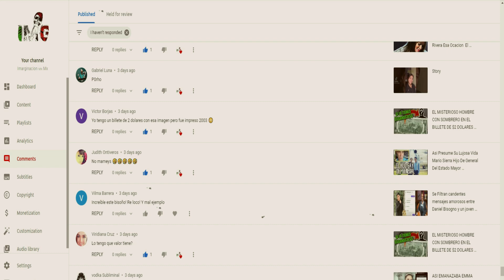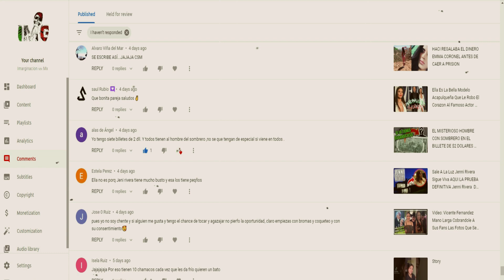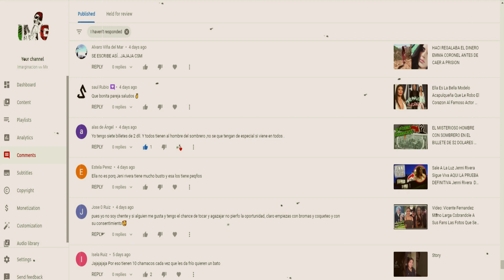4 Famosos Que Fingieron Su Muert3 Fueron Suplantados o Ent3rrados Vivos Por Error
Una Lista De Videos Con Informacion De Jenni Rivera Que Demuestra Que Sus Seguidores Le Siguen Siendo Fieles

El Dia Que Amenazaron A Jenni Rivera En Monterrey En Lo Que Fuera Su Ultimo Concierto

La Verdad Del Romance Entre Jenni Rivera Y Fernie El Pelon El Amor De Su Vida

Entre Autos De Lujo Y Carisima Mansion Asi Vive Chiquis Rivera Con Lo Que Le Dejo Su Madre